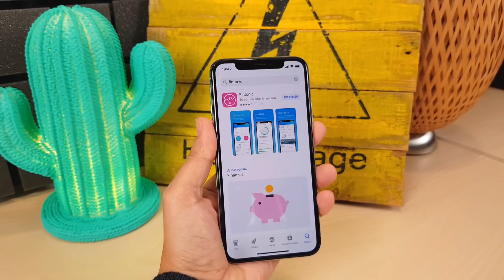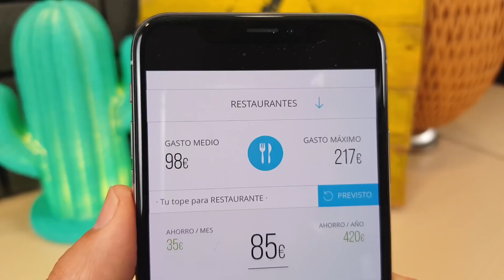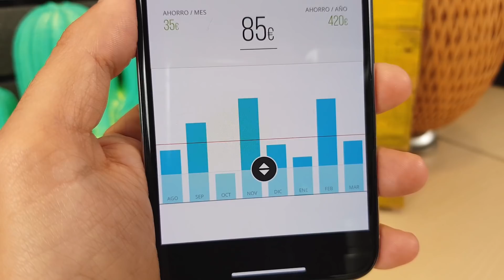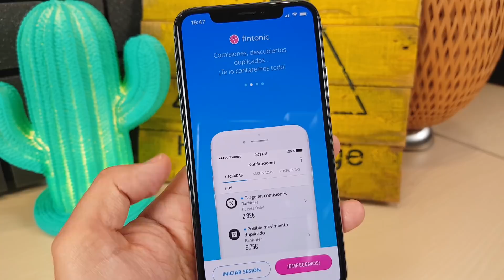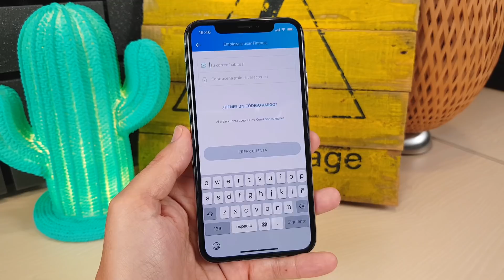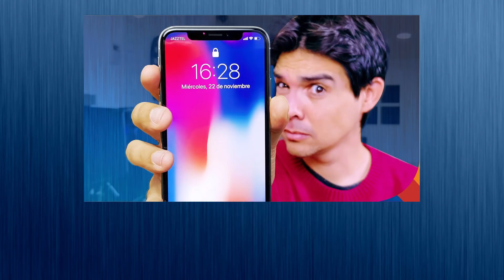IPHONE X GRATIS y Ahórrate los Disgustos con esta App!! Fintonic